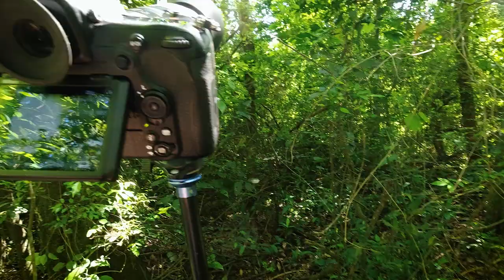¡Nidos! Cómo moverse por la selva en Primavera - Nidos de Aves y procesos naturales sensibles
Fines de invierno y principio de primavera son épocas intensas en la naturaleza, todas las plantas comienzan a brotar y las aves arrancan con los procesos de nidificación y cría de pichones. Durante esos días estuve recorriendo la selva y, prestando atención a ciervas vocalizaciones y detalles, pude encontrar varios nidos muy lindos y escondidos, que después de observarlos un rato, me hicieron notar la importancia de mostrárselos, pues representan el mejor ejemplo de lo delicado que pueden ser algunos procesos naturales ante nuestra intervención.

En este video les muestro algunos nidos y etapas de cría de pichones para que mediante estas imágenes, tengamos en cuenta todo este mundo de detalles escondidos y que generalmente pasa desapercibido a la vista, pero que debemos tener en cuenta a la hora de pasear por la selva en estos días.

También, si tenemos que realizar tareas de podas o cortes de arbustos, intentemos no hacerlo en esta época pues, como verán, los nidos están en los lugares más impensados y son muy difíciles de ver.

Espero disfruten el paseo y las imágenes, y después de este video seamos personas un poquito más respetuosas con la selva.

¿Me ayudas con mi trabajo comprándome un cafecito?

- Si desea utilizar este material con el fin que sea, debe solicitar permiso al autor (tanto de imágenes como música). Queda prohibida su utilización para fines comerciales o publicitarios sin permiso explicito de los autores -

Algunas de las escenas de este video están disponibles para ser licenciadas con resolución de hasta 4K (3840x2160). Puede contactarse conmigo para mayor información.

¿QUERÉS CONOCER MÁS O CONTACTARME?